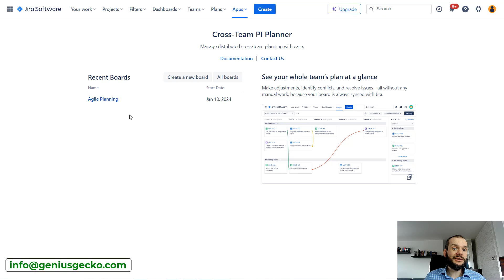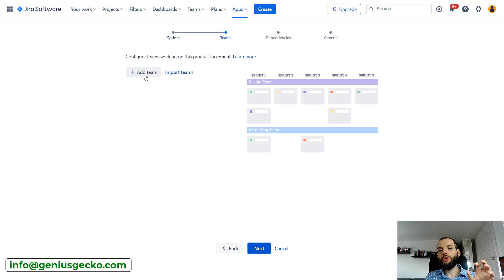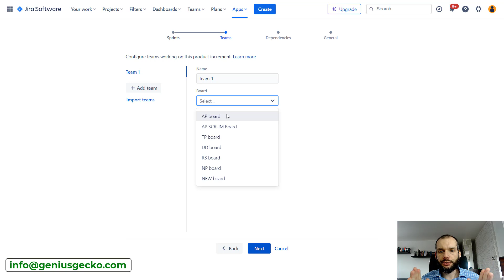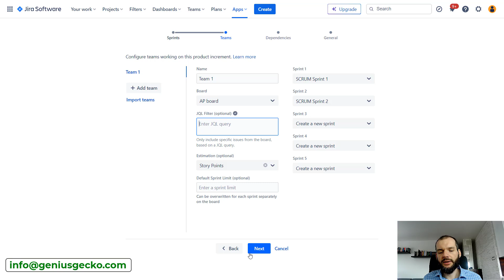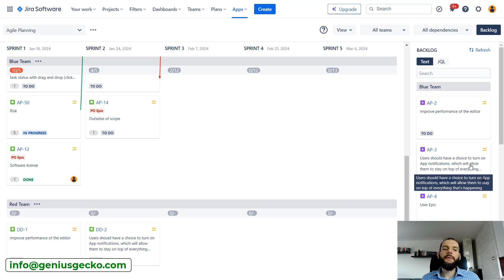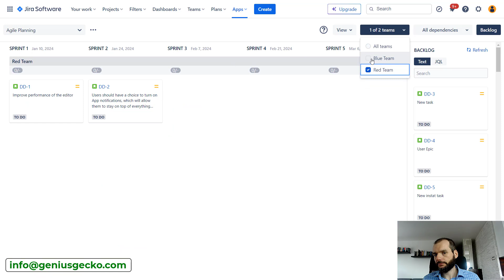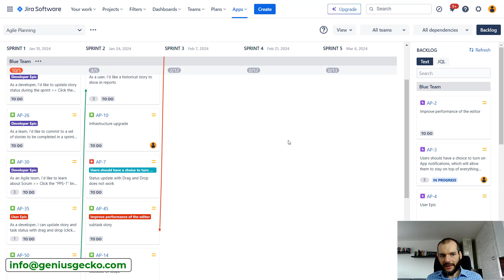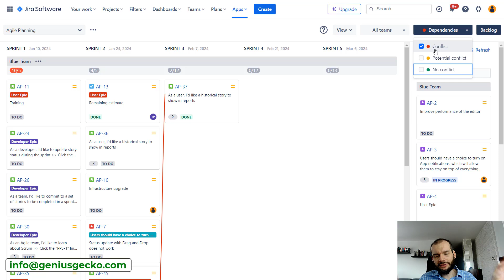Sprint PI planning using Structure for Jira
Agile is the way. If you think so too, you'd better check out this video showing how sprint PI planning could look like with Structure for Jira :)
Save yourself the trouble of discovering all the pitfalls or non-standard use cases of this amazing tool.